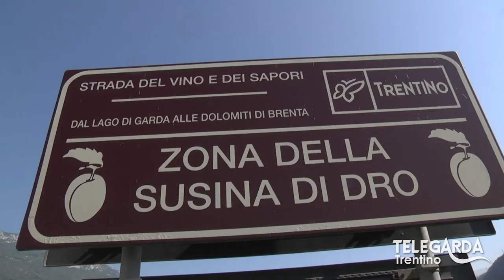TeLeDigoMi... Brugnasil - Puntata 36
Cosa farne delle zocche delle piante de brugna? Il nostro Mario ha appaltato il lavoro ai professori della Libera Università Nazional-Arcense, vediamo i risultati della ricerca.